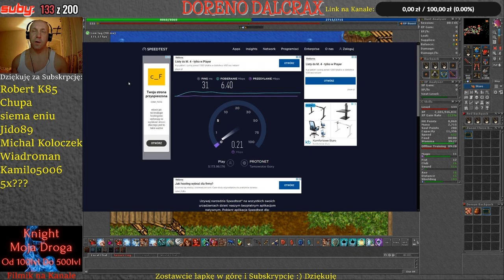Tibia Poradnik - Lagi w Tibi !? Pokazuję jak skutecznie się ich pozbyłem...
Witam Was...Pomyślałem że pokażę Wam jak pozbyłem się Lagów na tyle aby nie paść i skutecznie z tego wychodzić bez oglądania Temple...Mam nadzieję że mój przykład pozwoli Wam na wyeliminowanie automatycznego wybierania Kanału co powoduje zerwanie połączenia i w przypadku Tibi bolesnej Deski...Jeśli udało Wam się wykonać tą czynność i Jesteście zadowoleni to równie jak Wy się cieszę...Szacunek i Pozdrawiam